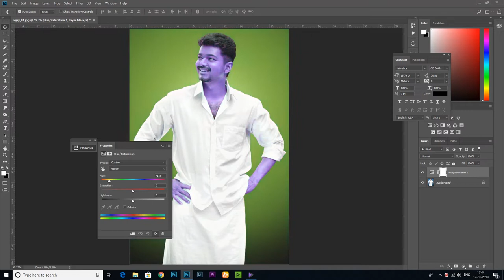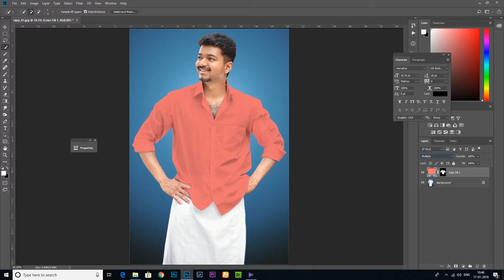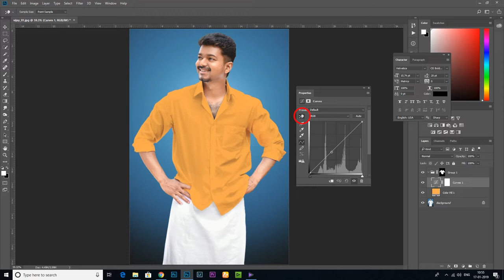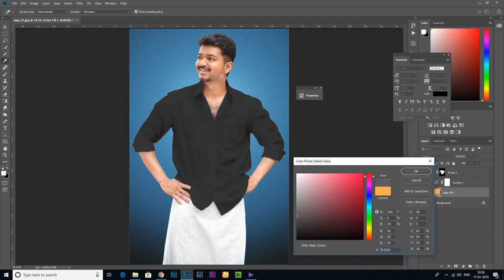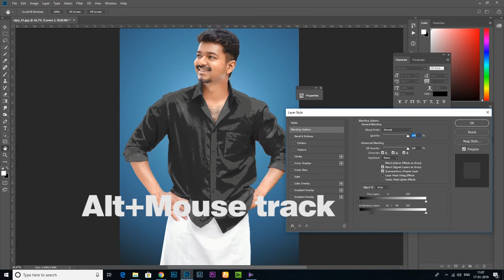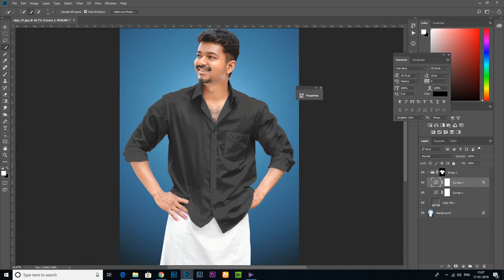White Into Color / Apple Media Works / Photoshop CC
how to make white into color Adobe Photoshop CC

Image : Tamil film actor Vijay